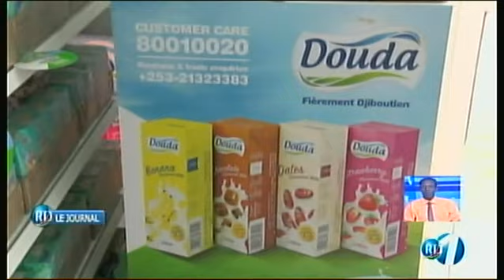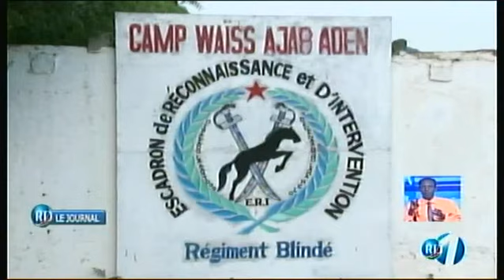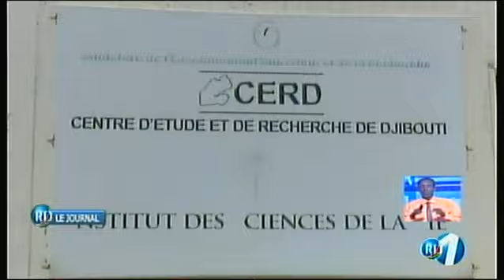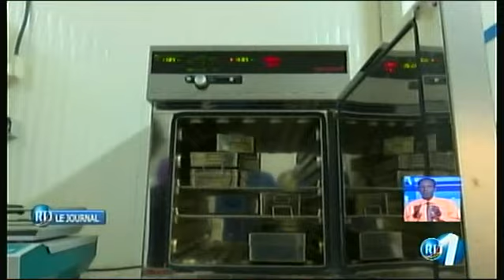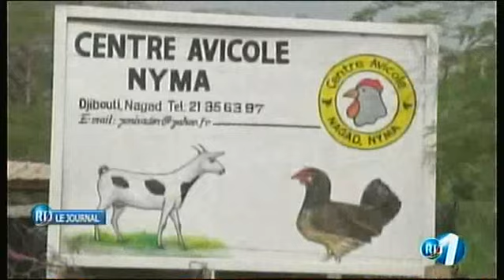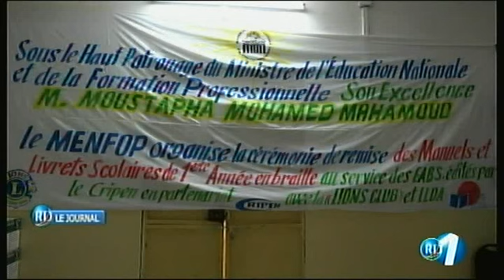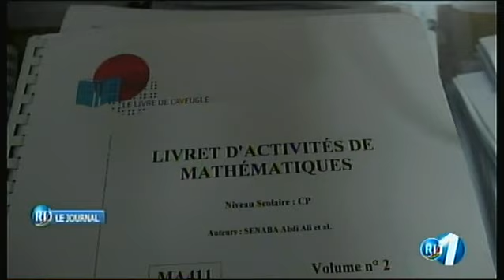RTD : Journal Francais 18/10/2018